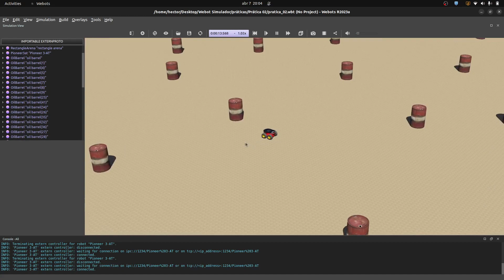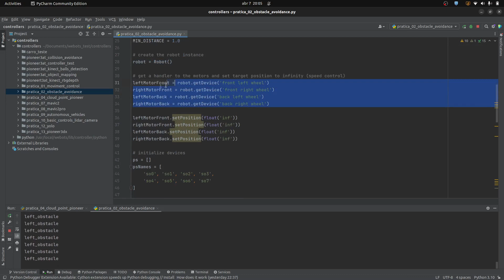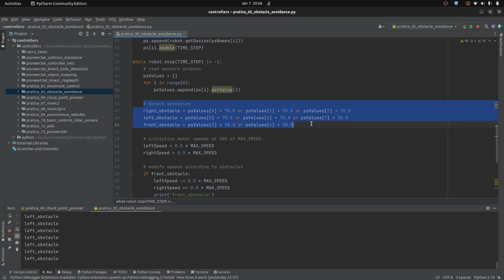Prática 02 - Pioneer - Obstáculos